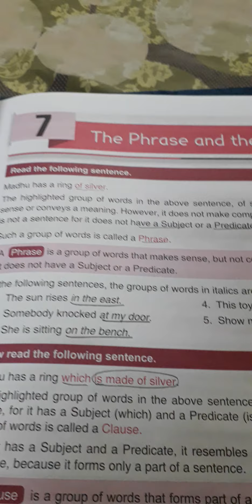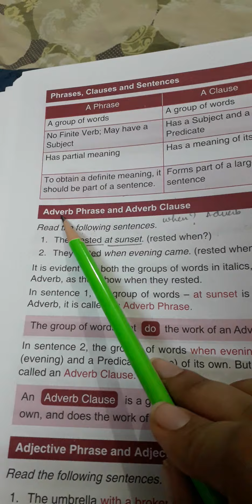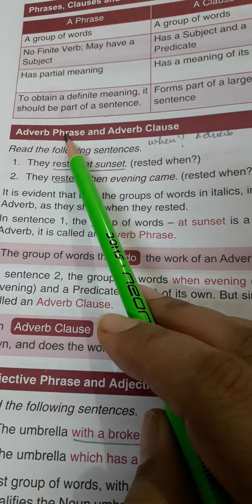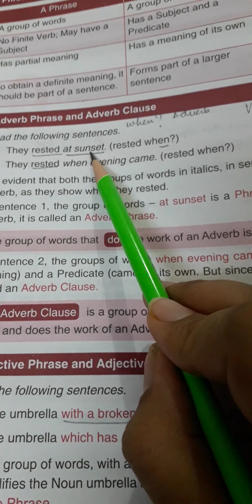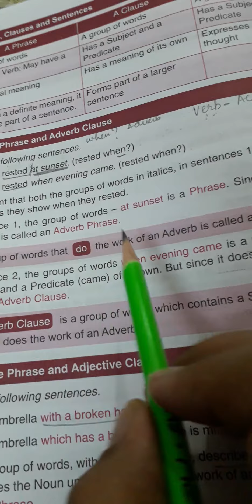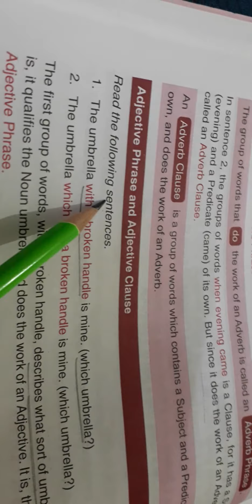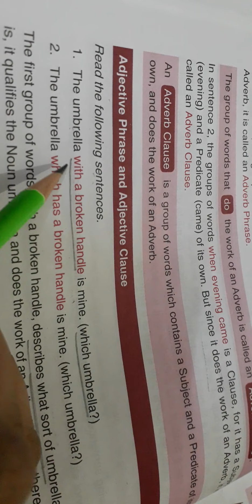Class 8th English (part2)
Types of phrase and clause